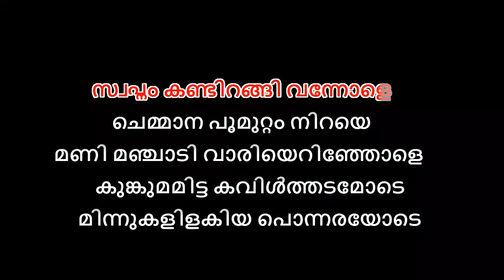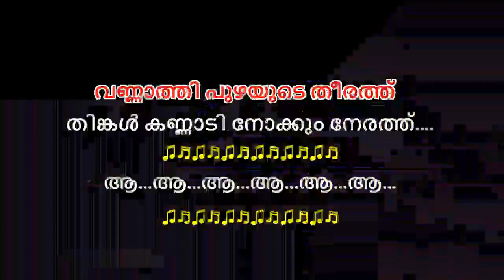Vannathi Puzhayude Karaoke With Lyrics